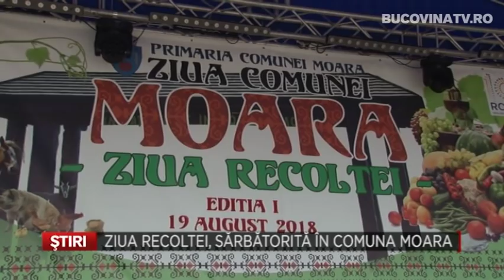Ziua Recoltei, sarbatorita in comuna Moara